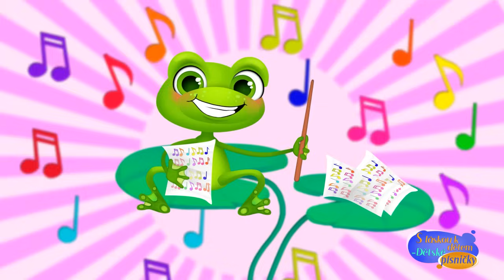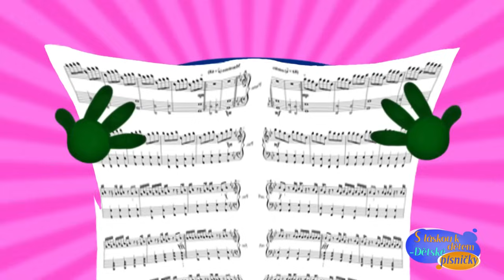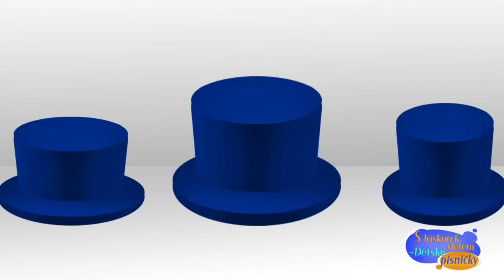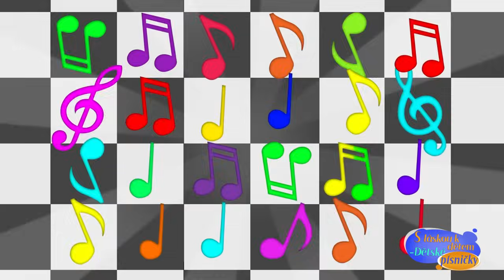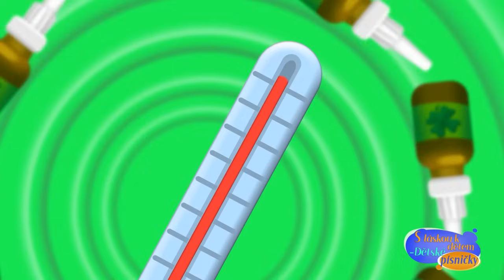Traktor Veze Zvířátka – Dětské Písně – SBÍRKA – S Láskou k Dětem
Na YouTube kanálu „S láskou k dětem“ na vás každý den čekají veselé dětské písničky.

Traktor Tralalaktor Veze Zvířátka – S Láskou k Dětem

Jede jede traktor přes pole a meze
Slepičku na farmu vesele veze
Jede traktor drn drn drn
ko ko ko, ko ko ko

Kachničku na farmu vesele veze
kač kač kač, kač kač kač

Husičku na farmu vesele veze
ga ga ga, ga ga ga

Kozičku na farmu vesele veze
mé mé mé, mé mé mé

Beránka na farmu vesele veze
bé bé bé, bé bé bé

Oslíka na farmu vesele veze
í á á, í á í á

Kravičku na farmu vesele veze
bů bů bů, bů bů bů

Kočičku na farmu vesele veze
mňau mňau mňau, mňau mňau mňau

Pejska on na farmu vesele veze
haf haf haf, haf haf haf

Cílem našich dětských písní je naučit děti milovat svět kolem sebe a užívat si života. Písně rozvíjejí představivost a fantazii vašeho dítěte. Zábavné dětské písničky čekají na vás každý den na kanálu YouTube „S láskou k dětem“

Sledujte také další dětské písničky na kanálu YouTube „S láskou k dětem“.